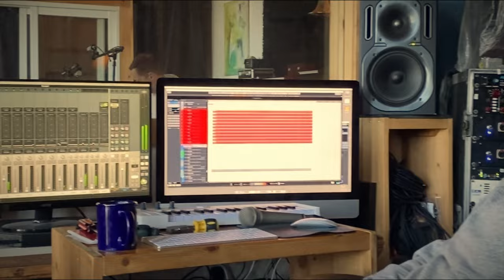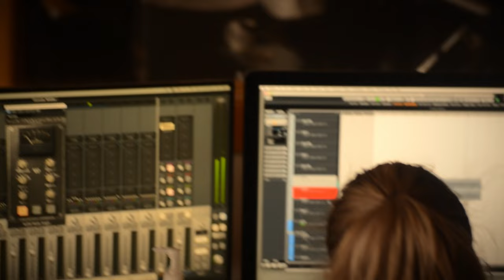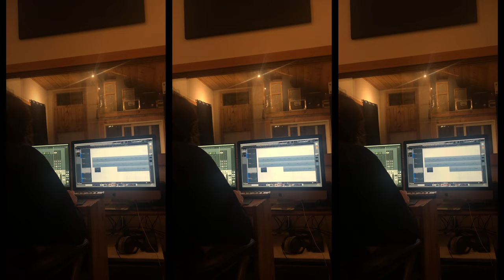Charm of Finches - The Making of Marlinchen In The Snow (Documentary)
The video of the making of Charm of Finches' fourth full length album 'Marlinchen In The Snow'. Recorded over a month in Nova Scotia in the depths of the Canadian winter with acclaimed producer Daniel Ledwell.

Edited by Ivy Windred-Wornes